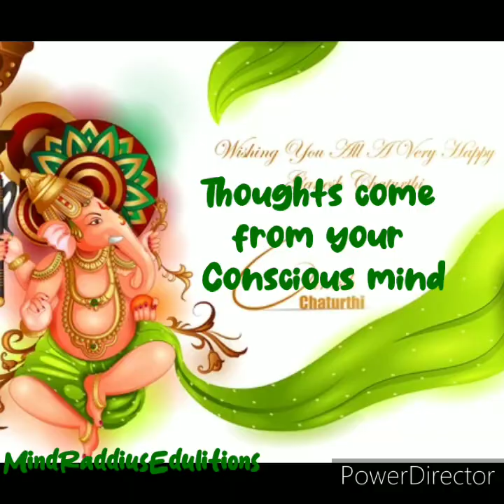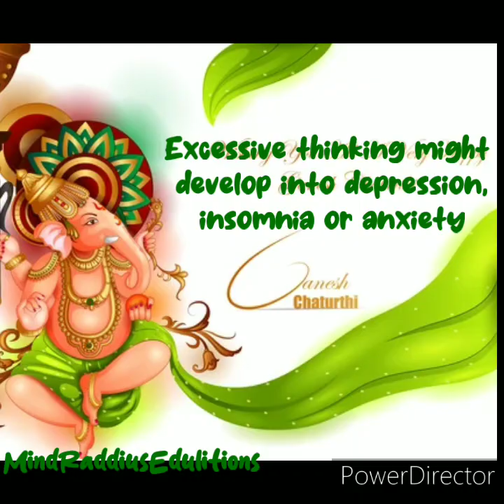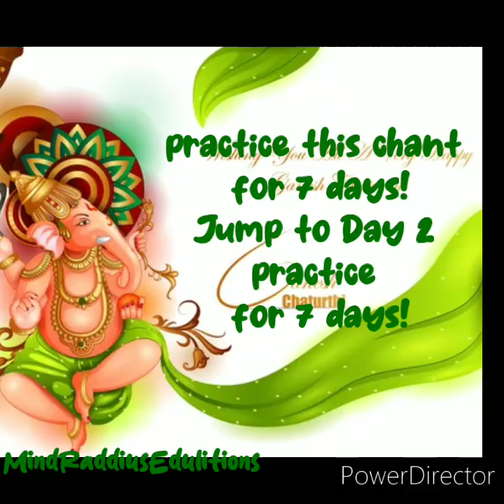शांत कैसे रहें | how to be peaceful always - ep1 mental health strong personality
🤞 Listen to Subliminals to be in perfect health 🤞

Specially curated Signature Meditations from Mindraddiusedulitions ⏯️

💕 Powerful Health Affirmations for best Healthy Life💕

Video is about Ways to get ⏯️
~howtohaveamentaldetox ~mentaldetoxcheyennebryant
~mentaldetoxsadhguru mentaldetox ~mentaldetoxmeditation
~mentaldetoxsubliminal
~mentaldetoxtherapy
 ~mentaldetoxtips
~mentaldetoxmonhalsey
~wellbeing
~healthandwellbeing
 ~goodhealth
 ~goals
 ~goals
~goalsetter
 ~health
 ~healthy
 ~healthbenefits
~healthyhabbits
 ~tips4life
 ~psychologicalhealth
~physicalhealth
~unconsciousmind
 ~tips
~detoxmental

4 Ways to completely Detox Your Mind | Relax Your Mind | Life and Happiness | Increase productivity
Everythings gets solved by itself | silent subliminal 💊
Alpha Waves | Improve Your Memory | Super Intelligence
888Hz 88Hz 8Hz Abundance Pyramid | Gate to Wealth & Prosperity Endorphin Release Meditation Music
How To Be Calm and Peaceful Within | Buddhism In English
Top 50 Quotes By Sandeep Maheshwari | Motivational Video 2023